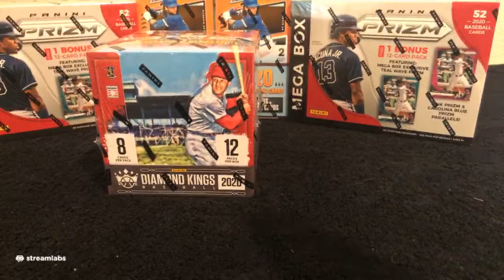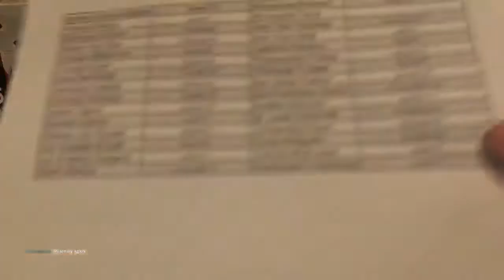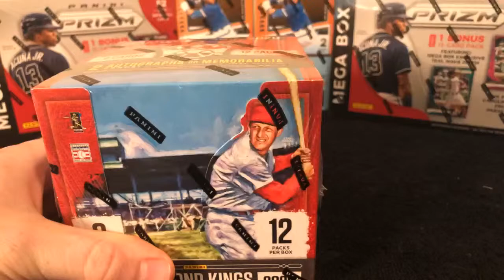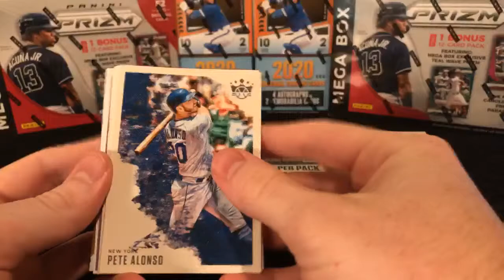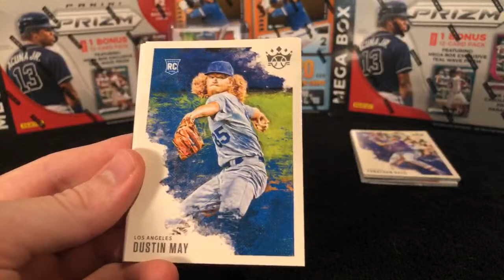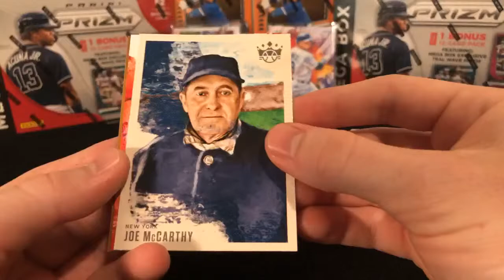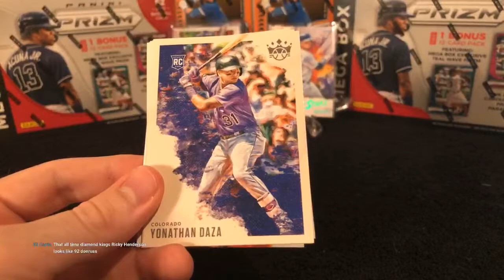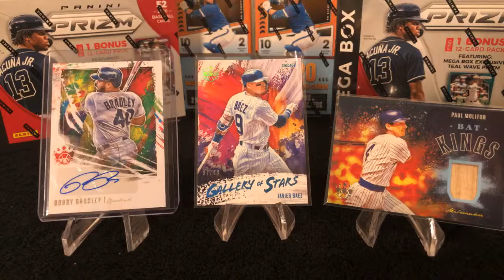VALUE BREAK - 2020 Panini Diamond Kings - 1 Box Break #1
This break is for the eBay listing that ended on 7/16/20. To purchase slots in future breaks visit my eBay